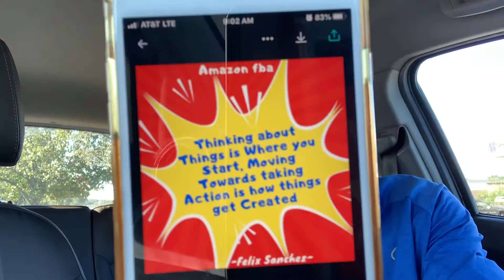Positive Quote Friday for a BTSG Week End | st 96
Here I Share positive quote for a better than great weekend